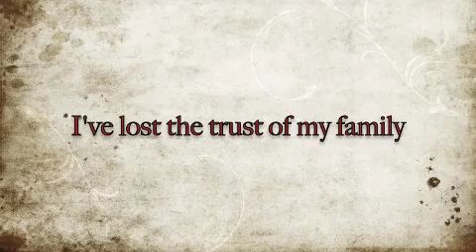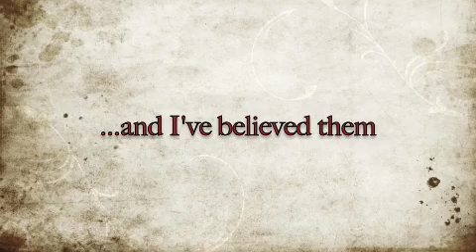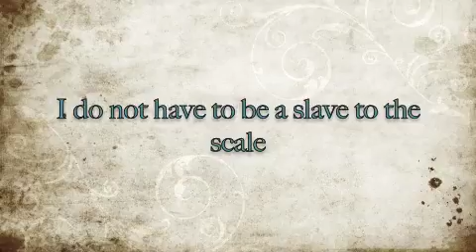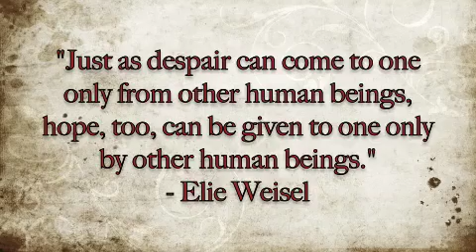Friday-10/07/09-Fabulous Friday-Elisa-Encouragement-Is Recovery worth it?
Wasn't quite up to making an on camera video...but hope this is ok. The song is "Primavera" by Ludovico Einaudi. As always, feel free to message/comment me with comments and video requests/topics at my personal youtube
"People talk about 'the cost' - the cost of illness and of recovery - what did your eating disorder cost you? and was/is recovery worth it?"